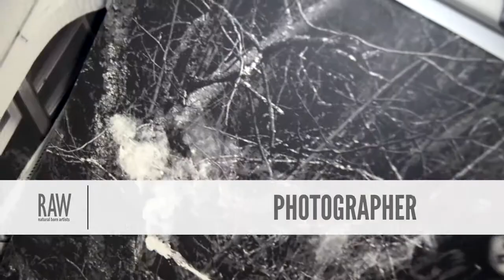Hope Kauffman Photography presented by RAW:Miami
Event: Current
Date: November 20, 2014
Venue: LMNT